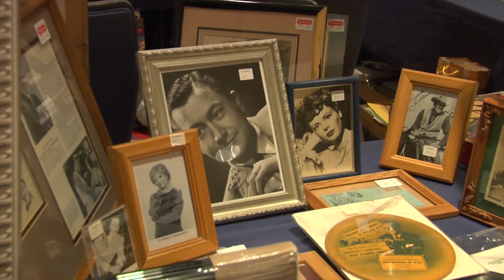CINECON Hollywood Promo 01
Founded in 1965, CINECON is the longest running classic film festival in Hollywood. Every Labor Day weekend connoisseurs of classic cinema from around the globe enjoy five days and nights of rare and restored 35mm archival prints of some of movie history's most shining entertainments. 50 feature length and short subject films are projected at the historic Grauman's Egyptian Theater on Hollywood Blvd. Accompanied every year by some of the actors and directors involved with these classic productions. CINECON's impressive memorabilia and paper show is installed in dealers rooms just down the street at the Loews Hollywood Hotel, which also hosts the Sunday evening gala awards ceremonies attended by and honoring numerous classic film celebrities. Hope to see your there!